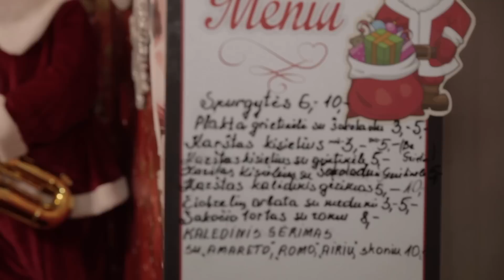Тут рядом - Рождество и Новый год в Вильнюсе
Vilnius Relax проверил готовность Вильнюса к Рождеству и Новому году!